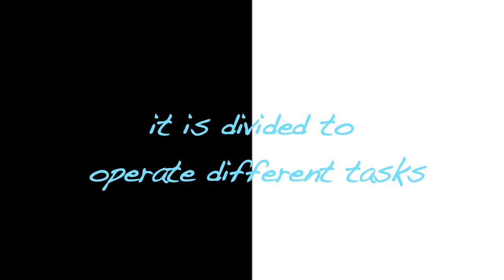Brain Divided [OFFICIAL TRAILER]